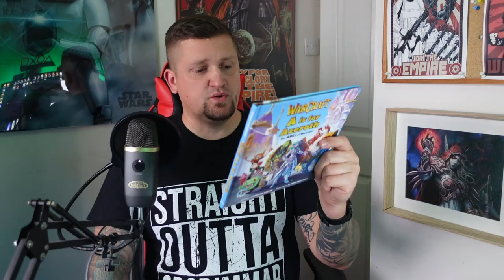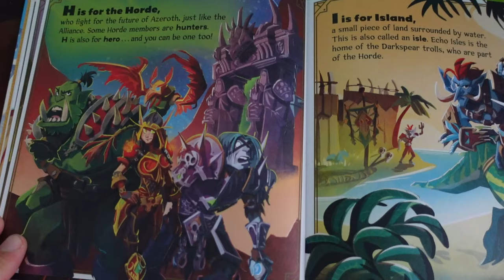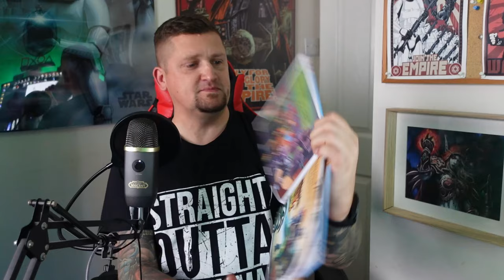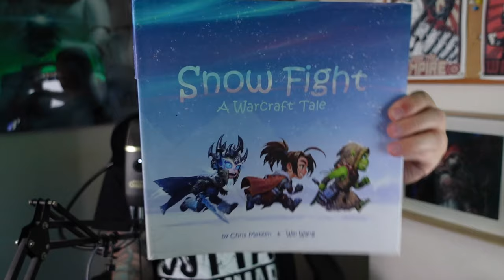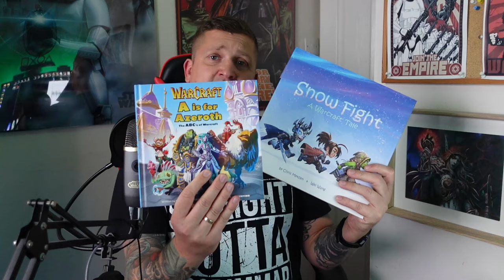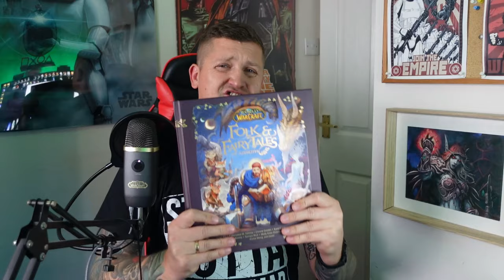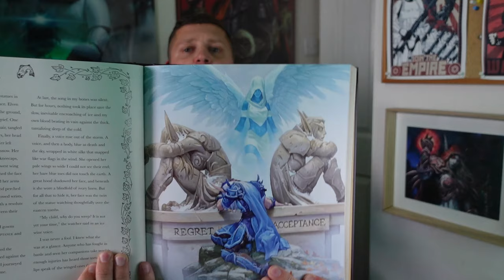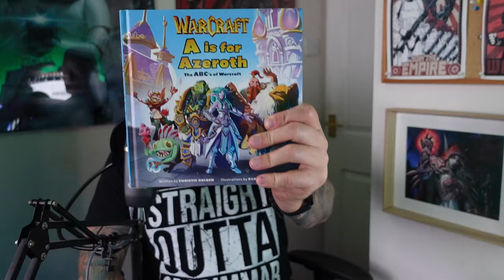World of Warcraft dla Dzieci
Wow dba nie tylko o duże dzieci, ale także o te małe 😉

Dzieki!

Tukos